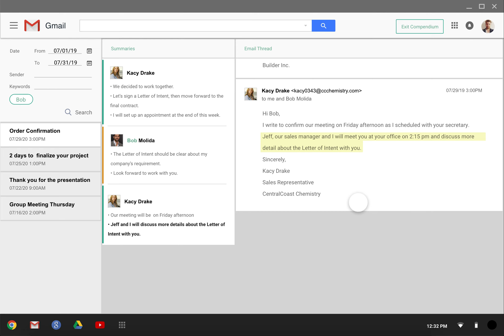Compendium final design